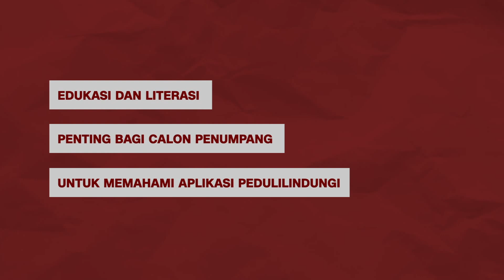PENINGKATAN LITERASI UNTUK BERBAGAI KOMPONEN DI SEKTOR TRANSPORTASI UDARA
Hidup berdampingan dengan kofit ini kita harus siap ke depan dan protokol kesehatan kemudian penggunaan aplikasi digital baik bagi regulator operator pengelola publik dan petugasnya juga harus menerima bahwa aplikasi digital ini adalah salah satu alat untuk mendeteksi atau melindungi kita semuanya karena manfaatnya bagi kita semua contohnya penggunaan masker ini manfaatnya kita merasakan sekarang mungkin sudah 1 tahun lebih jumlah orang yang kena flu batuk tata penyakit rakyat sudah berkurang jauh sekali hampir satu setengah tahun hampir tidak pernah flu batuk lagi ini contoh mari kita bersama dan kembali tadi masalah literasi dan edukasi